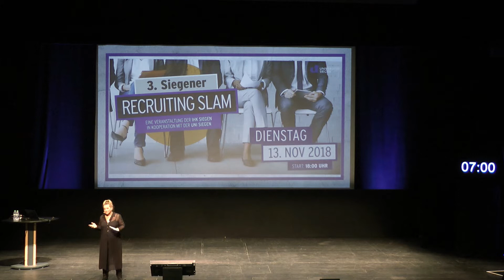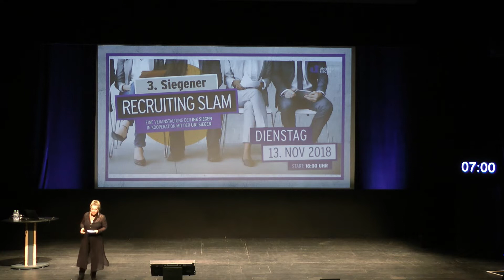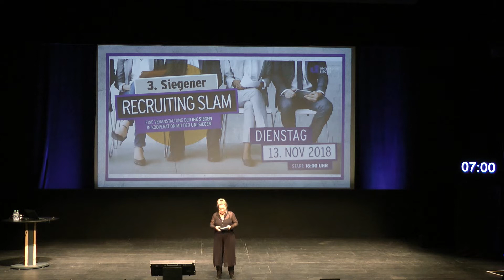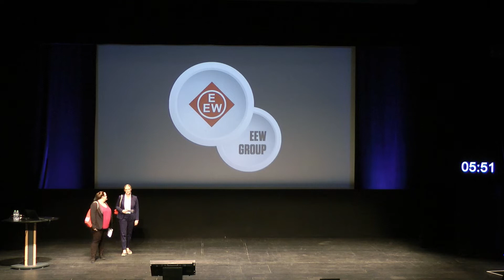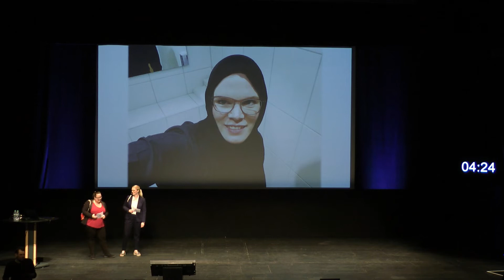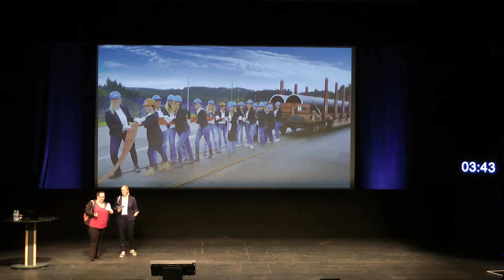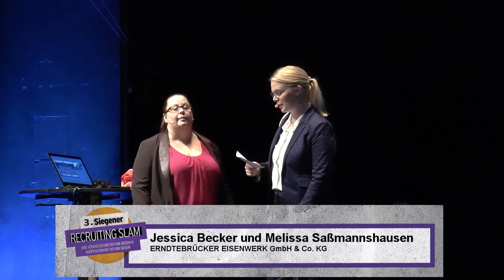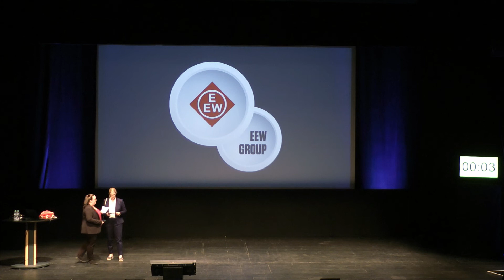3 Siegener Recruiting Slam - Auftritt Erndtebrücker Eisenwerk GmbH & Co KG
Den ersten Auftritt des Abends legten Jessica Becker (Personalleiterin) und Melissa Saßmannshausen (Marketingleiterin) von der Erndtebrücker Eisenwerk GmbH & Co. KG hin. Sie traten allerdings außer Konkurrenz an, da sie zu zweit vortrugen. Die beiden Powerfrauen verdeutlichten in ihrem Vortrag, dass sich auch Frauen in einer Männerdomäne durchsetzen können, und präsentierten den Besuchern ihr „Survival-Kit für den Karrieredschungel“: eine Pistole für Mut und Risikobereitschaft, einen USB-Stick zum Netzwerken und ein Schokoherz für die notwendige Leidenschaft.